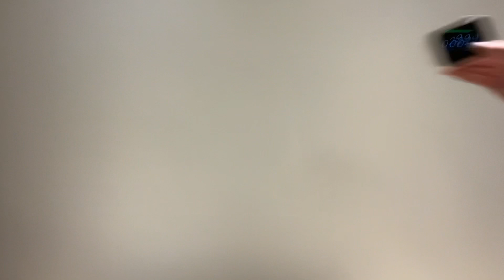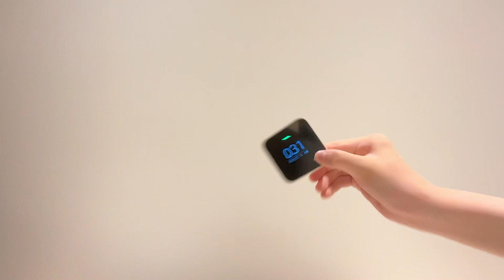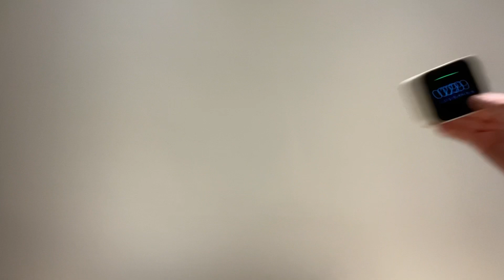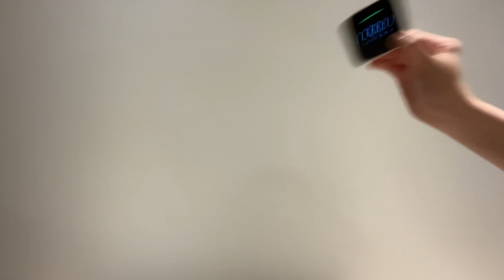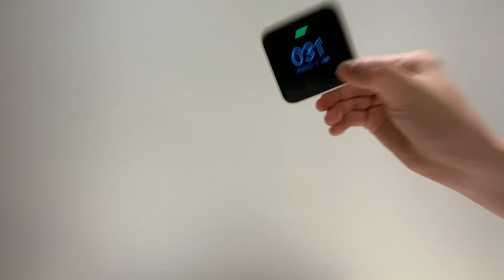SHAKE1丨Air Quality Detector（空氣品質檢測儀）EP134